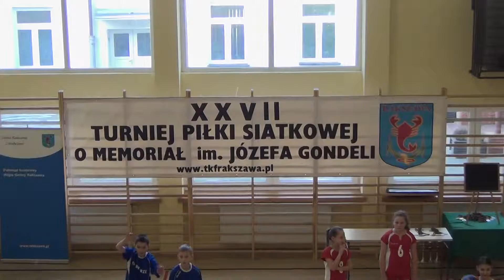17.02.2017 - TURNIEJ J.GONDELI W PIŁCE SIATKOWEJ